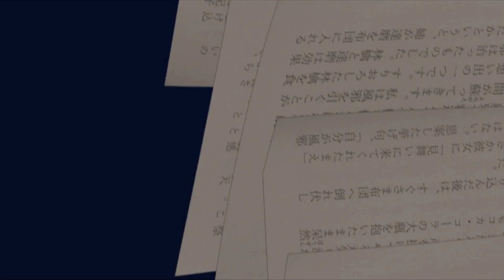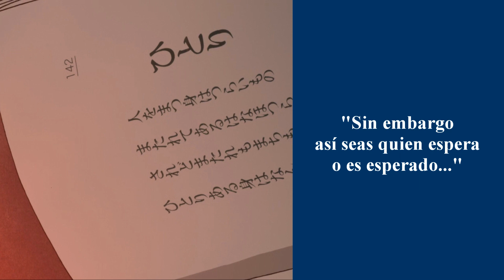MI PELICULA DE ANIME FAVORITA - Night is Short, Walk on Girl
Musica Usada:
-Howl's Moving Castle - Promise of the World (piano cover) ( 128kbps )
-Jet Grind Radio Soundtrack - Rock It On
-Ezzy - ny90 [Chillhop Essentials Fall 2020]
-Leavv - Flushing the Stairs [lofi hip hop beats]
-'Watashi' No Theme - Tatami Galaxy [Piano Tutorial] (Synthesia)
-Yojouhan Shinwa Taikei OST 02 -  Watashi  no Theme
-A Lost Dog and Beats of the Rain
-Tatami Galaxy 7 Kyoto, Sakyouku
-Yojouhan Shinwa Taikei OST 29 - Yojouhan Ki Owari
-Yoru wa Mijikashi Aruke yo Otome Theme Song『ASIAN KUNG FU GENERATION   Kouya wo Aruke』
-AcestoAces - Stay with Me future funk extended